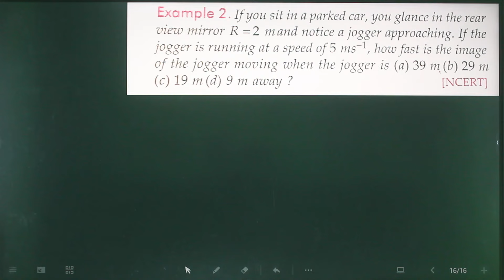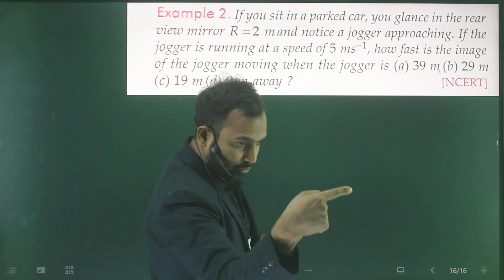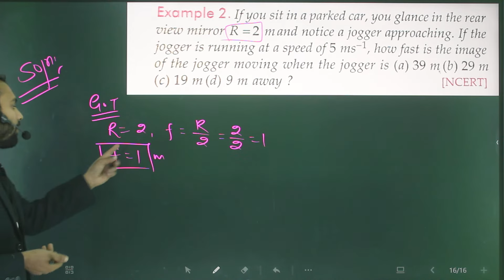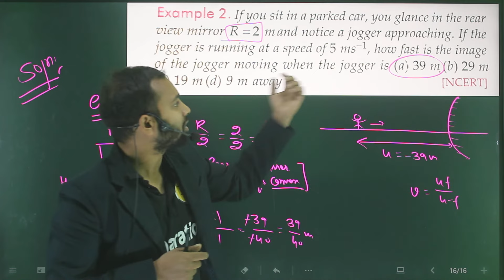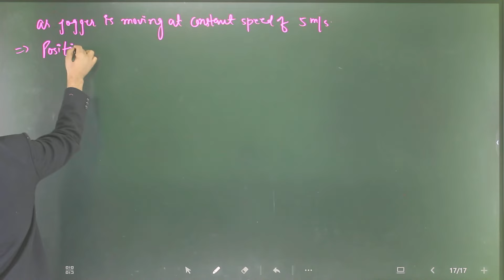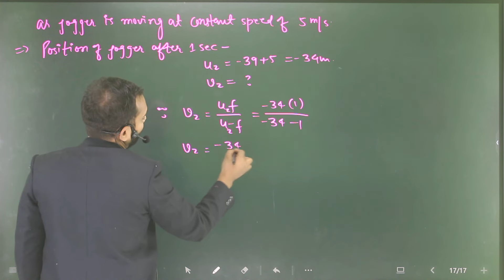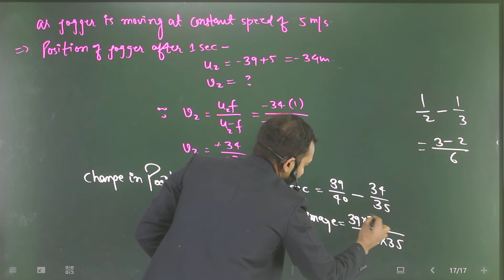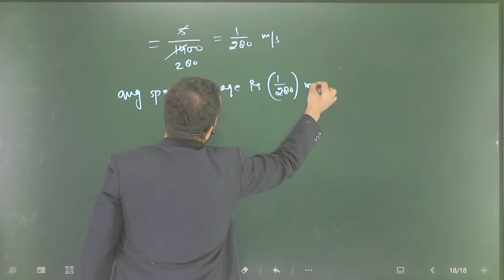Ex-2 Ray optics 12th from SL Arora : If you sit in a parked car you glance in the rare view mirror R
Suppose while sitting in a parked car, you notice a jogger approaching towards you in the rear view mirror of R=2m. If the jogger is running at a speed of 5ms−1, how fast is the image of the jogger moving, when the jogger is
(d) 9 m. away ?